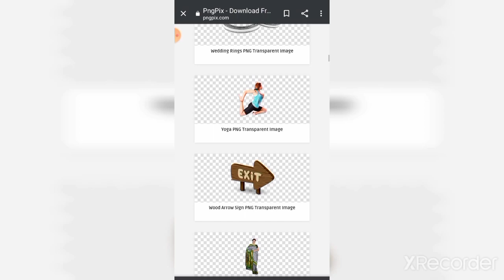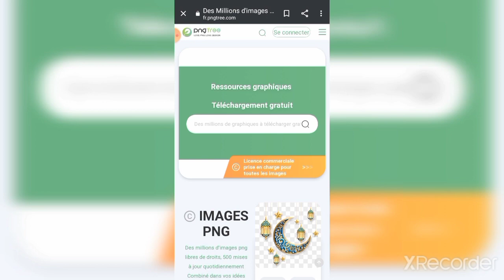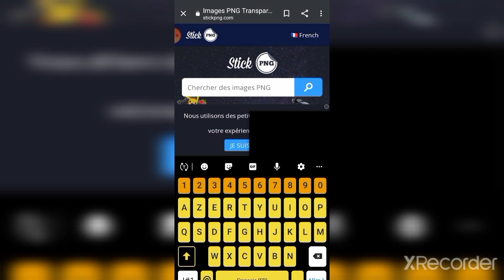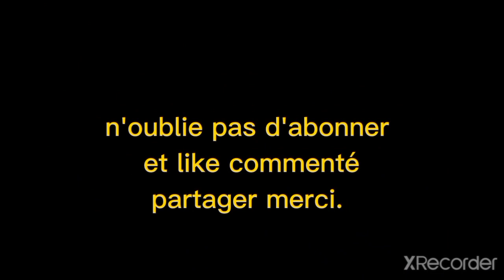5 sites internet pour trouver des png gratuits 💥💥💥💥abonné commenté partager.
pa bliye lew fini gade vidéo a pouw like pou abonné pou ka jwenn tout vidéo nap lage yo pa bliye kite yon komantè 💥💥

mande ton bgy nap potel pou ou lan yon lot vidéo .